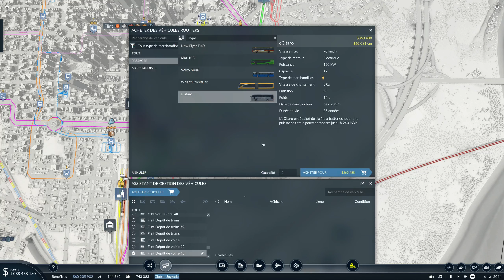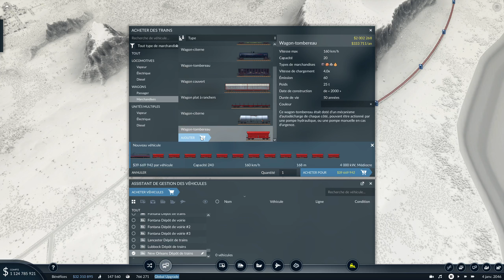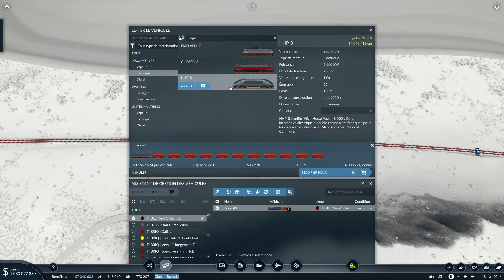Échangeurs autoroutiers et nouvelle ligne de nourriture | TRANSPORT FEVER 2 #26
Je lève au maximum la limite de taille de ville dans Transport Fever 2 pour essayer de créer une mégalopole au cours d'une partie longue. On tentera aussi de créer un méga-hub de transport. Déroulez pour plus d'infos 👇

☑️ Devenir membre de la chaine et bénéficier d'avantages (badge dans les commentaires, votre nom dans mes séries, etc)